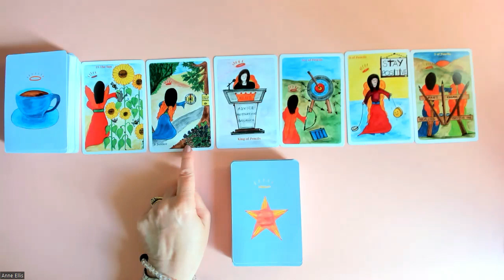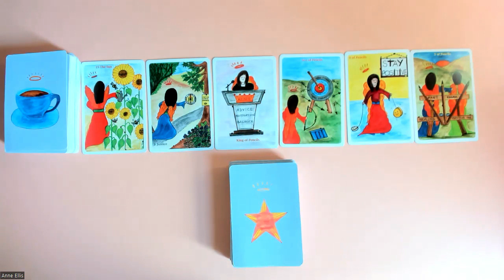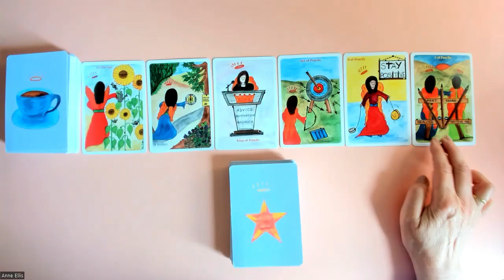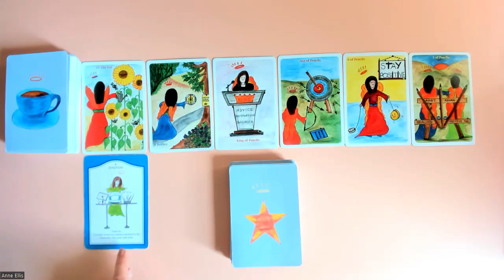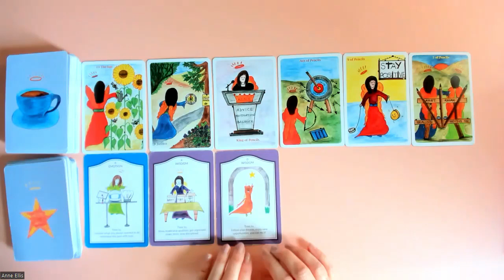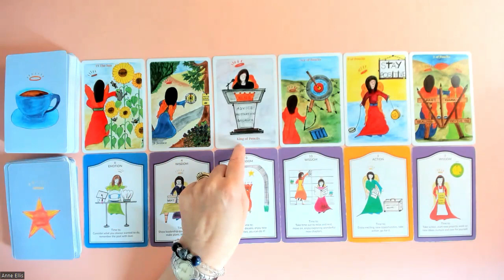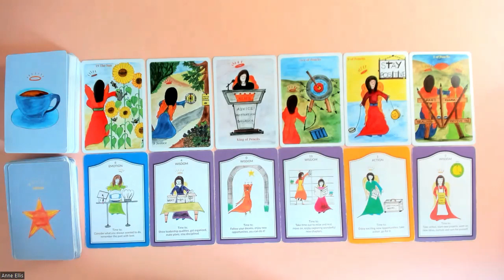GEMINI * NEW IDEAS, NEW OPPORTUNITY, ARE YOU READY? 31st Jul-6th Aug.